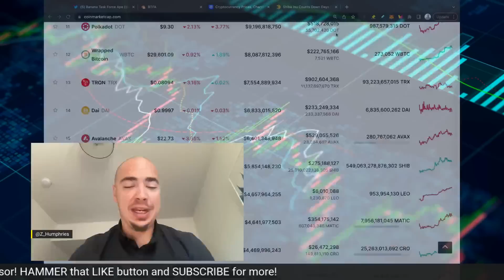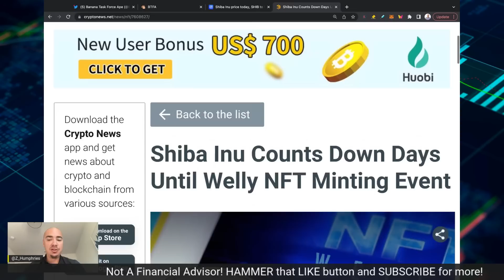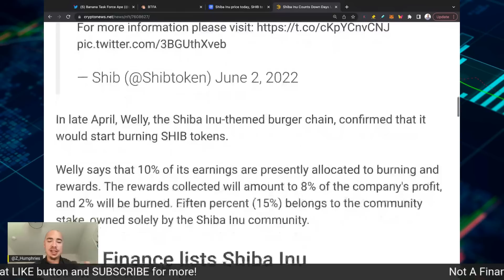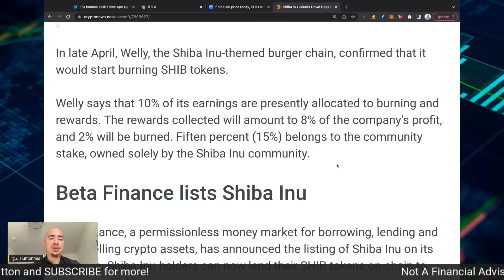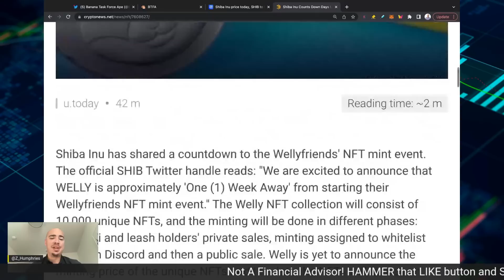SHIBA INU COIN COUNTDOWN!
SHIBA INU COIN COUNTDOWN! THIS COUNTDOWN FOR SHIBA INU COIN HAS TO DO WITH THE NFT LINE COMING OUT FROM WELLY'S. WELLY'S IS DROPPING 10,000 NFTs SOON AND IT SHOULD BE INTERESTING TO SEE HOW THIS GOES FOR THE SHIBA INU COMMUNITY. SHIBA INU COIN NEWS.